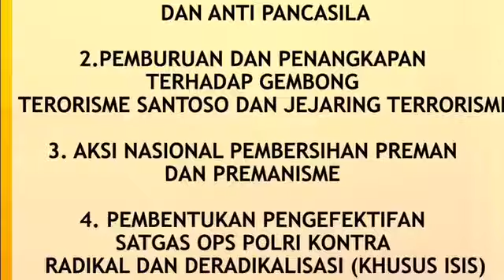KapolresPress release ungkap narkoba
Senin tanggal 22 Juni 2015 Kapolres Jember adakan giat anev mingguan yang diikuti oleh para Kabag, Kasat dan perwira Polres Jember, dilanjutkan presss release ungkap kasus atensi dan menonjol selama sepekan dalam rangka akselerasi tindak lanjut 100 hari Program Kapolri dan sekaligus operasi Pekat dalam rangka cipkon bulan ramadhan 1436 H.
Adapun kasus yang diungkap adalah sbb:
1.kasus Judi sebanyak 32 kasus dengan jumlah tersangka 38 orang.
2.kasus PSK sebanyak 38 kasus.
3.kasus Narkoba 28 Kasus dengan tersanka 34 orang dan barang bukti sabu-sabu 14,7gram,ganja 1,46 gram,okerba 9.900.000 butir.
Dokumentasi terlampir (memanfaatkan tehnologi imovie di perangkat handphone).